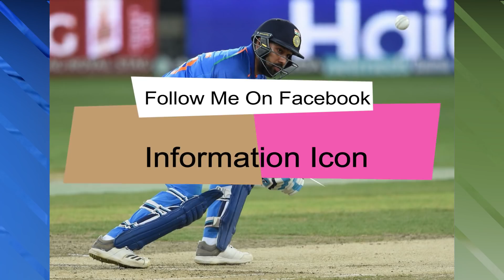sourav ganguly | Big Prediction | About Pakistan Vs India Match | World Cup 2019